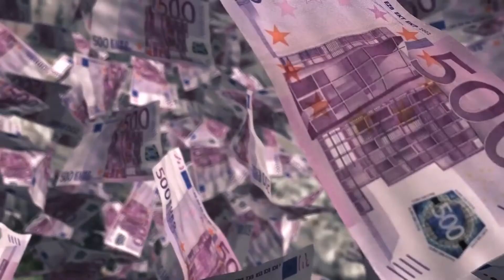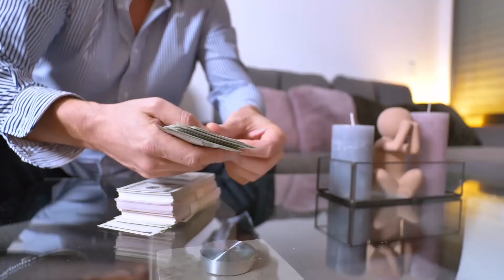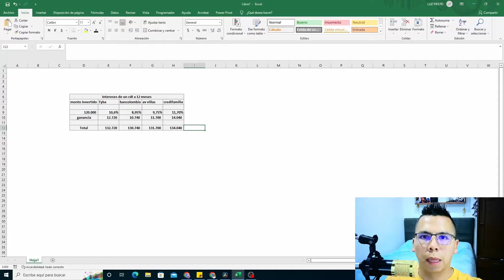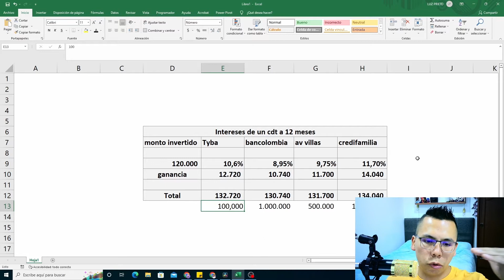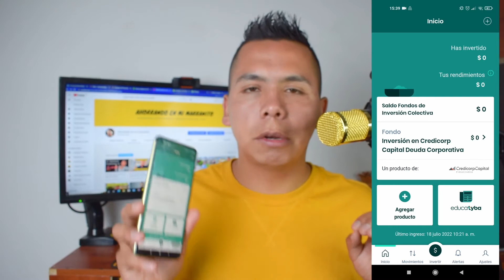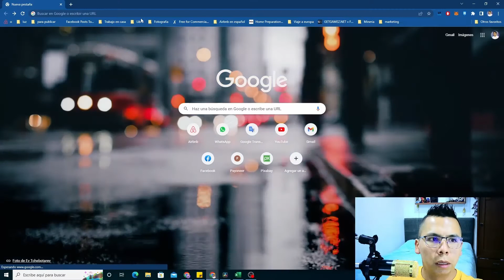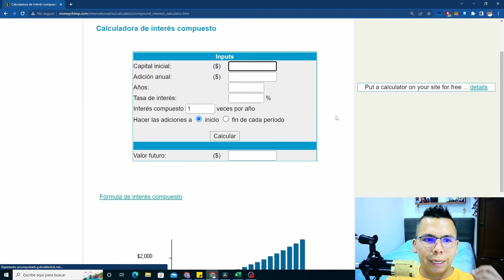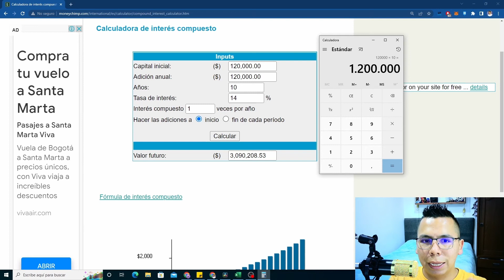En qué invertir 10 MIL PESOS en Colombia 🤑 ¿Cómo INVERTIR con poco DINERO? 😱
Es posible ser millonario invirtiendo poco dinero, solo debemos aprender donde debemos invertir y aquí te cuento como, para que comiences a usar Tyba en Colombia y aprendas a invertir en CDT's o fondos de inversión fácil y rápido.